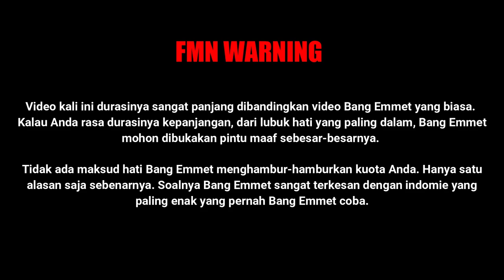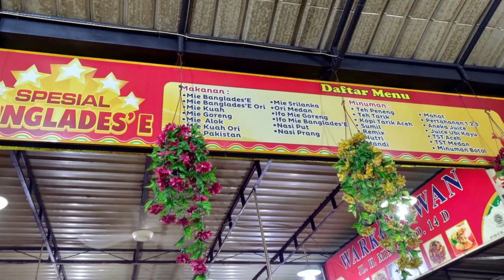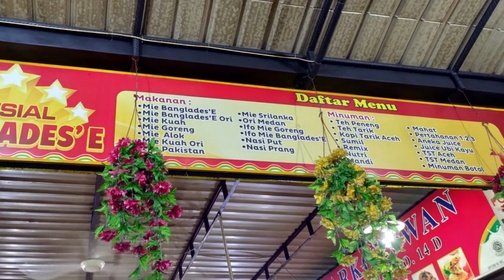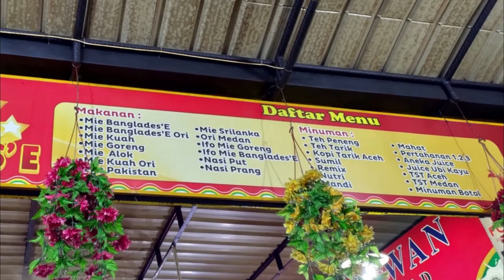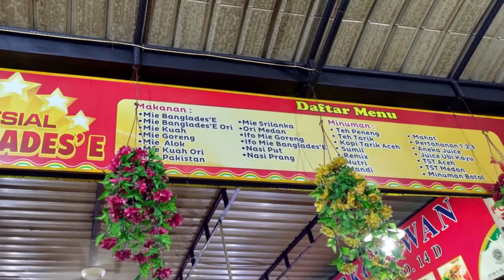Indomie Paling Enak di Indonesia? Mie Bangladesh Agam Senyum, Medan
Anda gemar mie instan? Pakai telor dan kuah pedas? Nah, cocok. Kelihatannya Anda perlu mencoba indomie paling enak di Indonesia yang satu ini. Namanya Mie Banglades Agam Senyum. Posisinya ada di Medan, Sumatera Utara.

Bukan tanpa alasan Bang Emmet mengklaim bahwa indomie di sini merupakan indomie yang paling enak yang pernah Bang Emmet coba. Apa alasannya? Simak video lengkapnya ya.

0:31 Disclaimer
1:40 Food and drinks option
2:24 The Venue
2:59 The Address and location map
5:03 How to cook the noodle
9:14 The noodle
10:07 The tasting experience

Untuk melihat video mie, mie sapi dan lainnya, silakan mampir di Terima kasih banyak yang sudah mampir. Silakan bagikan video ini jika Anda menyukainya 🙏